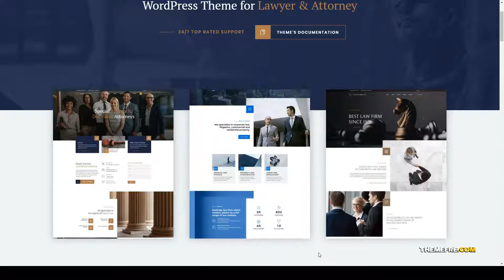TF!item!goldenblatt wordpress theme for lawyer attorney!25267119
Layout Responsive

 Tags adviser, advocate, attorney, barrister, business, company, consulting, corporate, justice, law, lawyer, legal, legal office, solicitor